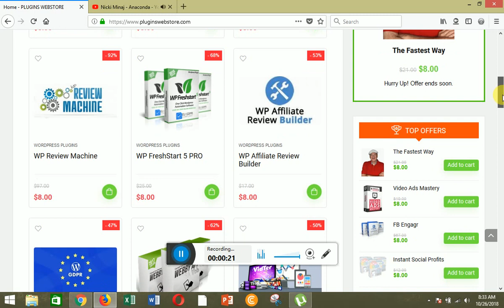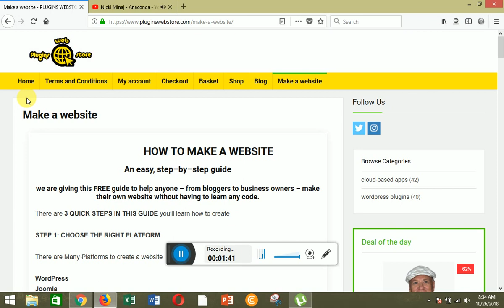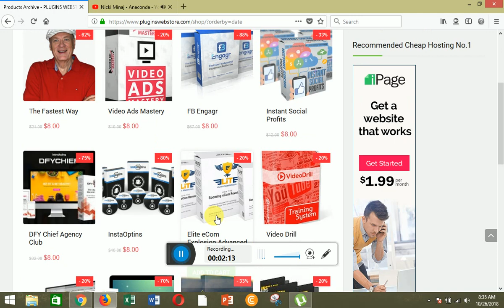jvzoo products cheap sale | pluginswebstore | buy now 🔴mfagamingtv #46 mfagamingtv in Tamil